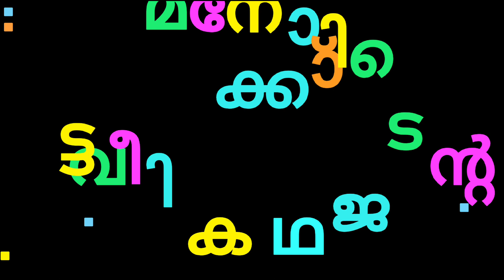സ്ത്രൈണമാപിനികളുടെ രഹസ്യങ്ങൾ ......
മനോജ്‌ വീട്ടിക്കാടിന്റെ കഥ " സ്ത്രൈണമാപിനി "

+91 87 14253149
 malayalam poems
shortstories
shortstoriesmalayalam
മലയാളം കവിത
മലയാളം കഥ

മലയാളം കവിത
മലയാളം കഥ